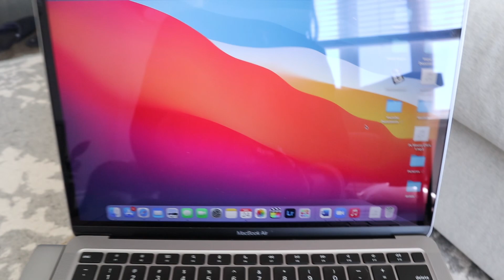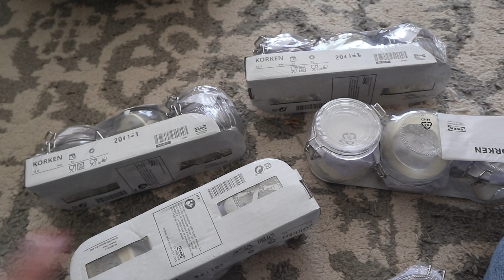CAR VLOG: HECTIC WEEK + UNBOXING THE NEW 2020 MACBOOK AIR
Hey all, welcome back to my weekly vlog, so excited to finally have a new laptop! Hope you guys enjoy!

ABOUT ME
Hello! My videos are focused on fashion and my casual style. You'll also find videos related to beauty and vlogs about my life! 💕